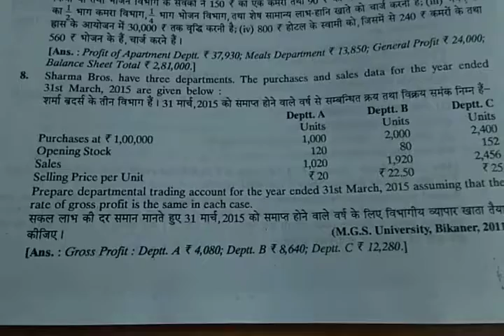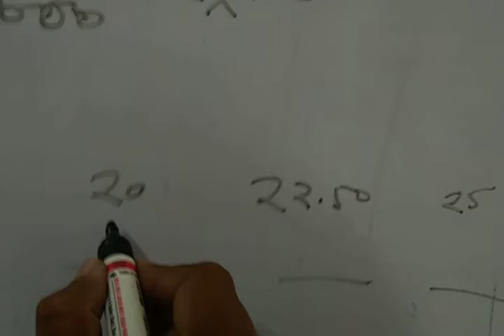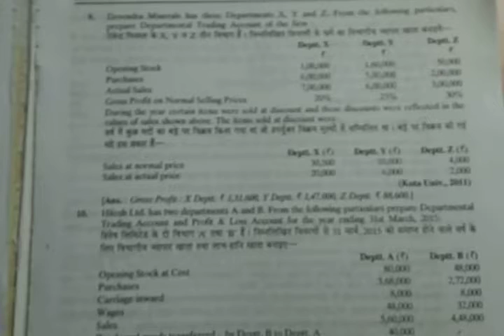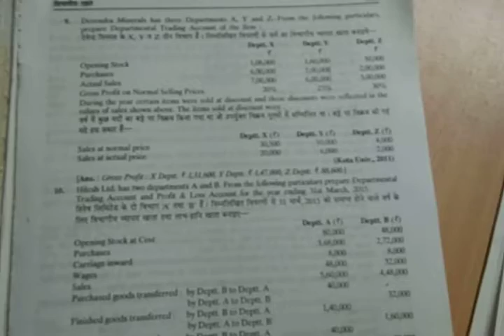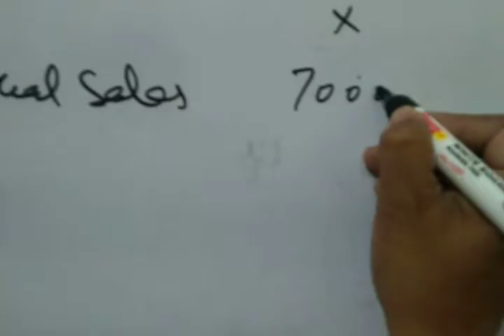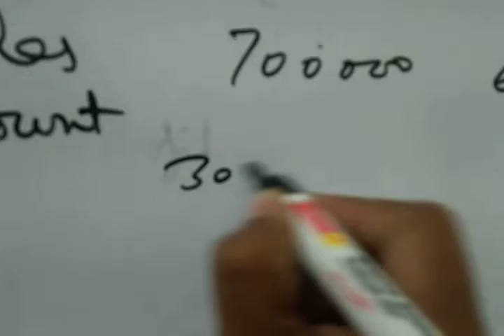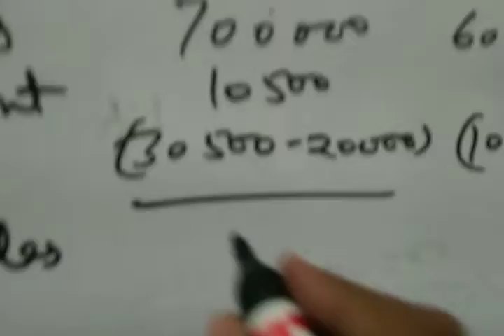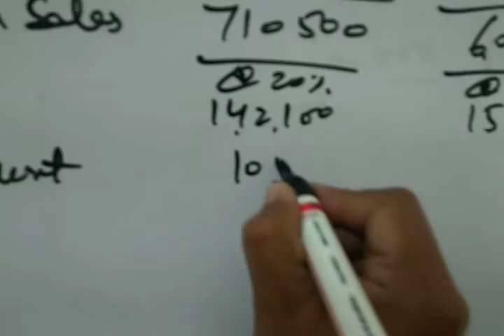Departmental Accounting - Q2 + Q3